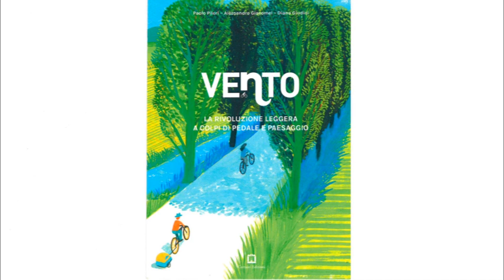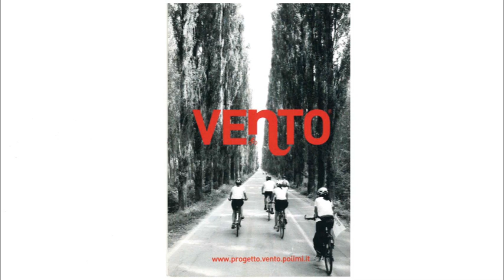Percorrere linee, narrare territori - Video integrale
26 settembre 2019,  Bologna, Biblioteca “Giuseppe Guglielmi”.
Conferenza dell’urbanista Paolo Pileri, docente di Pianificazione e progettazione urbanistica al Politecnico di Milano e responsabile scientifico del progetto “VENTO”.
Appuntamento della rassegna “Patrimoni, paesaggi, idee _ IBC incontra”